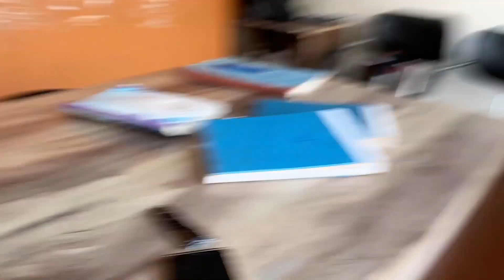Before Ramadan Shah g Ky Sath.